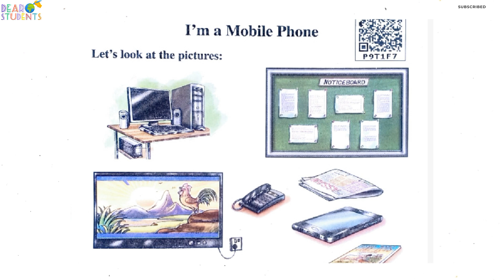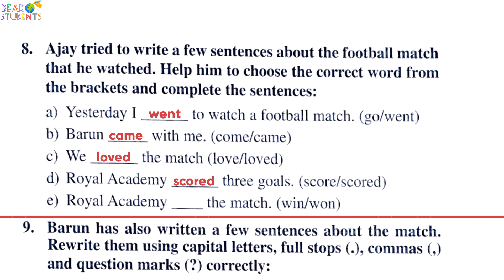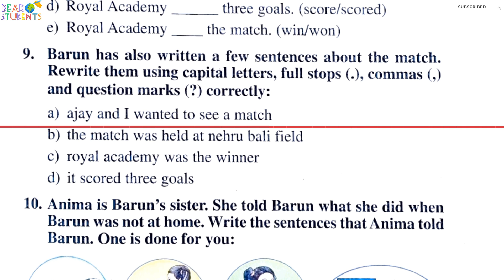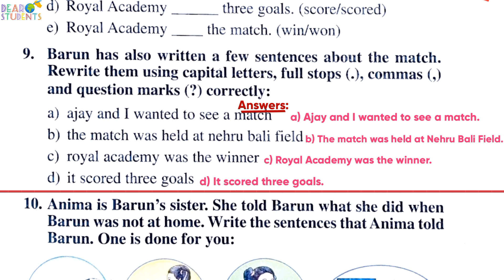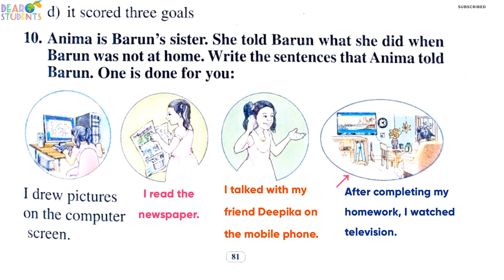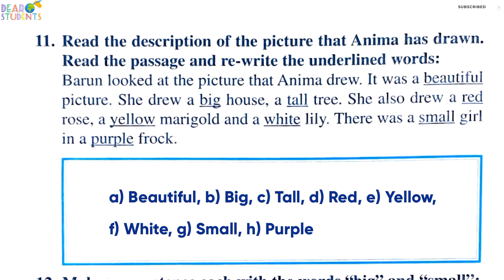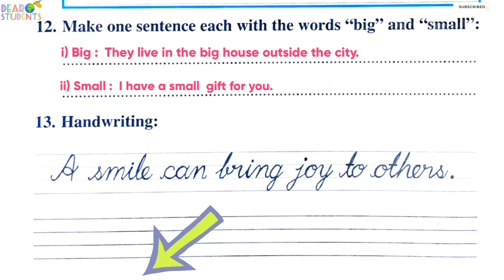“I'm a Mobile Phone” Class 3/Question Answer/Activity 8,9,10,11,12,13/